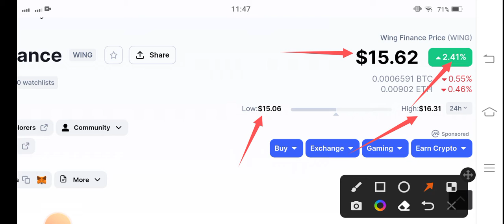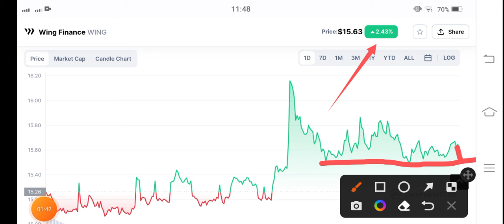Wing Prediction || Wing finance Price Prediction! Wing News Today! Crypto News